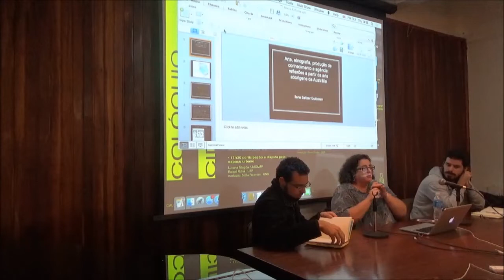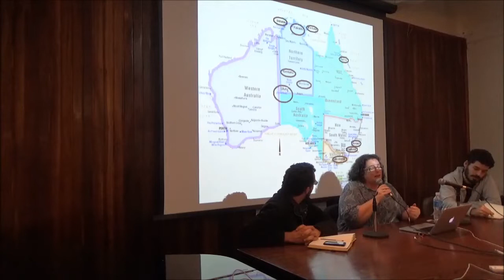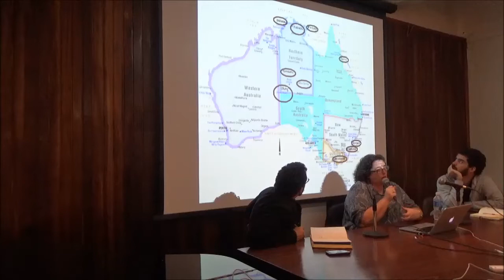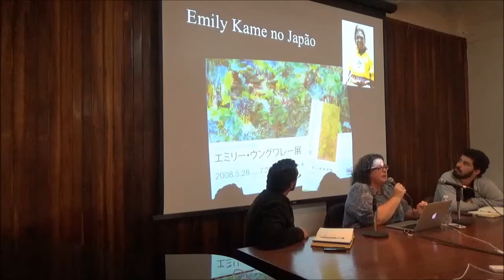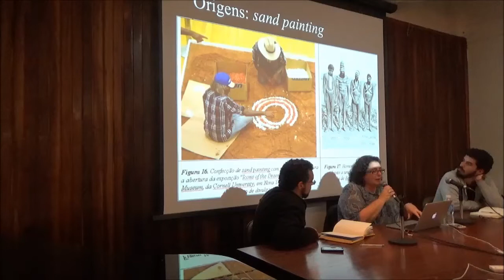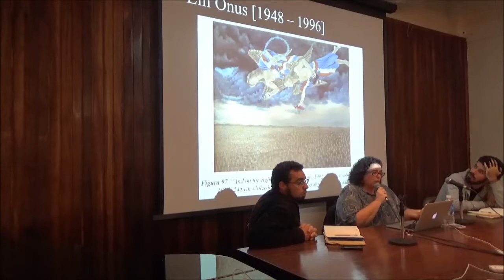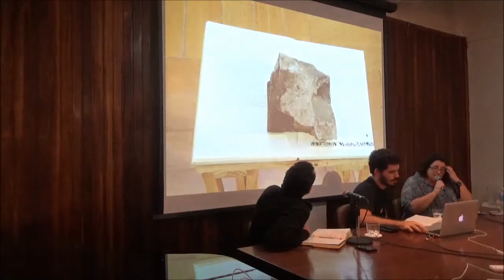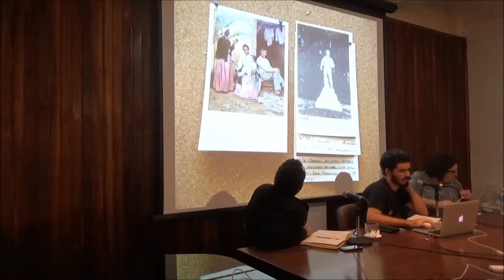Pesquisa, estética, etnografia: modos de produzir conhecimento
II Colóquio Cidades: experimentações sociais e criatividade política

Ilana Goldstein - Unifesp
Ícaro Lira - Residência Artística Hotel Cambridge
Pedro Costa - USP

organização: Grupo de Estética Contemporânea
edição: Paolo Colosso